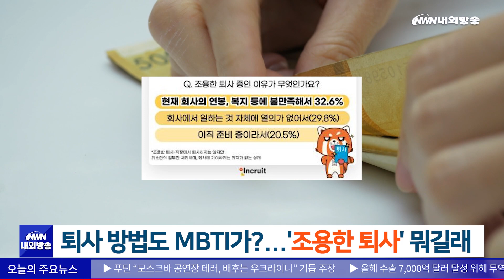퇴사 방법도 MBTI가?...'조용한 퇴사' 뭐길래/ 10개 이상 약 복용하면 부작용↑..."관리 강화" [내외방송 뉴스]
1. (사회)퇴사 방법도 MBTI가?...'조용한 퇴사' 뭐길래

최근 '조용한 퇴사' 상태인 직장인들이 늘어나고 있습니다.

취업정보포털 인크루트가 발표한 조사 결과, 직장인 1천 97명 중 51.7%가 현재 '조용한 퇴사' 상태라고 답했습니다.

'조용한 퇴사'는 직장에서 퇴사하지는 않지만 최소한의 업무만 처리하며 회사에 기여하려는 의지가 없는 상태를 말합니다.

조용한 퇴사를 선택한 이유는 '회사의 연봉과 복지 등이 불만족스럽다'가 32.6%로 가장 많았고, '열의가 없어서'와 '이직 준비 중'이 뒤를 이었습니다.

이외에도 아무도 모르게 이직과 사업을 준비하다 퇴사하는 '계획적인 퇴사형'과 친한 동료에게만 얘기하다 퇴사하는 '소곤소곤 퇴사형', 충동적으로 퇴사하는 '충동적인 퇴사형'과 해고와 퇴사 과정을 소셜미디어에 올리는 '시끄러운 퇴사형' 등의 유형도 있었습니다.

2. (사회)10개 이상 약 복용하면 부작용↑..."관리 강화"

여러 약물을 복용하는 노인 환자들이 많아지면서 보건당국이 관리 강화에 나섭니다.

보건복지부와 건강보험공단은 "복합 또는 만성질환으로 다제약물 복용자가 증가하는 상황을 고려해 건강위험을 줄일 수 있는 관리체계를 올해부터 적극적으로 구축하겠다"고 오늘 밝혔습니다.

다제약물 복용자는 2022년 기준 117만 명을 넘었으며 75세 이상 환자의 다제약물 처방률은 70.2%로 OECD 평균보다 훨씬 웃돌았습니다.

입원을 하지 않고, 1년 중 270일 이상 약물 처방을 받은 65세 이상 노인 3백만 명을 분석해봤더니 11개 이상 약물을 복용한 사람들은 2개 이하로 복용한 사람들보다 사망 위험이 54% 더 높았습니다.

이에 따라 정부는 처방과 조제 단계부터 '의약품안전사용서비스'와 '실시간 의료이용 확인 시스템' 등을 활용해 환자 특성을 고려한 맞춤형 처방 정보를 제공하는 등 과다·과잉 처방을 제어하기로 했습니다.

[간추린 뉴스]

이어서 간추린 뉴스입니다.

1. 총선 보름 전, 국민의힘 82곳·민주당 110곳 우세

총선을 보름 앞둔 오늘 거대 양당의 우세 지역 조사 결과가 발표됐습니다.

분석 결과, 국민의힘은 82곳, 더불어민주당은 110곳이 우세했으며 60곳 안팎은 아직 확연한 우세를 장담하지 않고 있습니다.

2. 대파·사과·삼겹살 가격 떨어졌다..."긴급 대책 효과"

대파와 사과, 삼겹살과 달걀 등 농축산물 소비자가격이 하락했습니다.

농림축산식품부에 따르면, 대파 가격은 전달보다 37.2%, 사과는 16.7%, 삼겹살은 6.1% 떨어졌습니다.

3. 유엔 안보리, 이스라엘-하마스 휴전 요구 결의 채택

우리시각으로 오늘 유엔 안전보장이사회가 이스라엘과 하마스 간 즉각적인 휴전을 요구하는 결의를 채택했습니다.

휴전 요구 결의 채택은 지난해 10월 가자지구 사태 발생 이후 처음이며 미국은 이날 결의안 투표에서 기권표를 던졌습니다.

4. 中서 10달 만에 풀려난 손준호...박문성 "계속 울더라"

축구 국가대표 출신 손준호씨가 중국에서 구금된 지 10달 만에 석방됐습니다.

박문성 축구 해설위원은 라이브 방송 종료 후 걸려온 손준호와의 통화에서 손준호가 "계속 울면서 고맙다"고 말했다고 전했습니다.

빠른 뉴스, 행복을 주는 내외방송 정지원입니다.

(내외방송=정지원 아나운서/ 편집 심해중 PD)